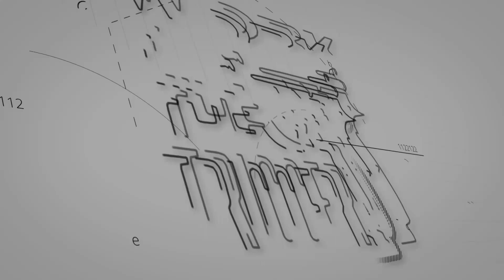November 2020 USPSA VLOG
Watch Work compete at the last USPSA of the 2020 season locally.

THIS IS A SANCTIONED COMPETITION, TAKING PLACE ON A CLOSED RANGE WITH RANGE SAFETY OFFICERS AND STRICT SAFETY RULES.

Follow us on:
Mail to:
Work The Trigger

My equipment
Camera:
Sony A6100

The Bench: